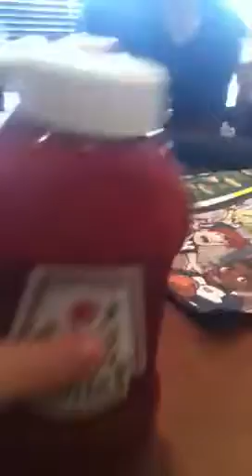Mr.Ketchup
A story about a ketchup bottle trying to get a girl friend